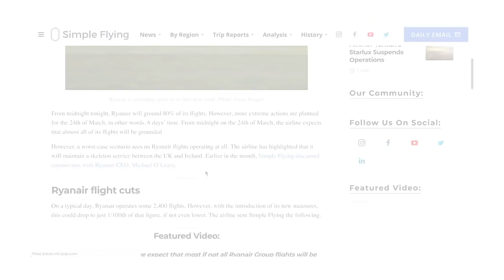The World’s Most Powerful Aircraft Engines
When it comes to making a new aircraft, engine design is at the top of the list for any manufacturer. Powerful and efficient engines can allow aircraft to travel longer distances with a lower fuel burn, key factors for airlines. So which are the most powerful aircraft engines today?